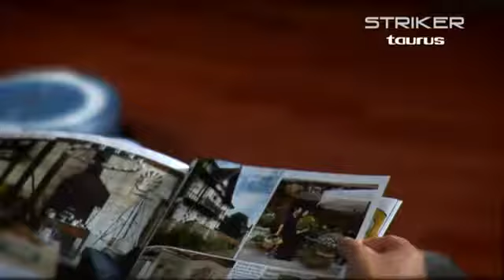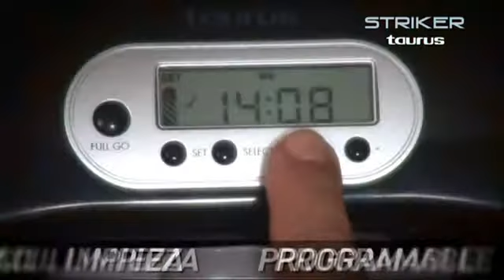Taurus Robot Striker Mini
Robot aspirador
14,4V
Diseño compacto 23’5cm de diámetro
Dos cepillos laterales
Función mopa y aspiración
3 sensores anti-caída
Indicador luminoso del estado de las baterías
Banda de protección anti-ralladuras
Sólo dispone de cargador, no dispone de programador
No dispone de paredes virtuales